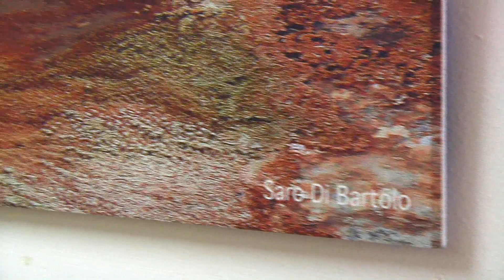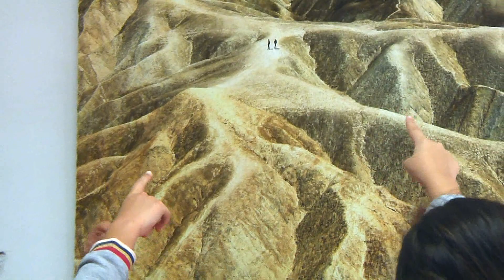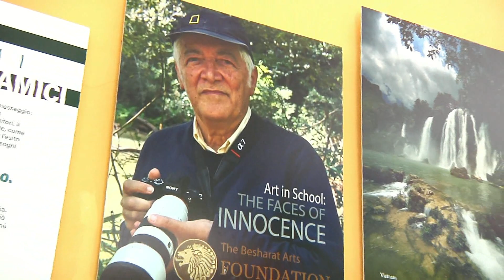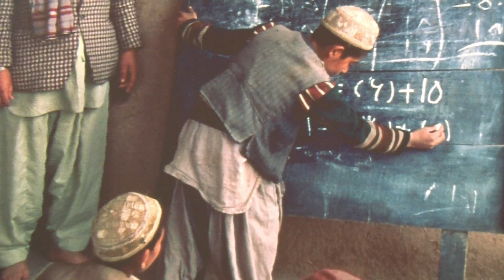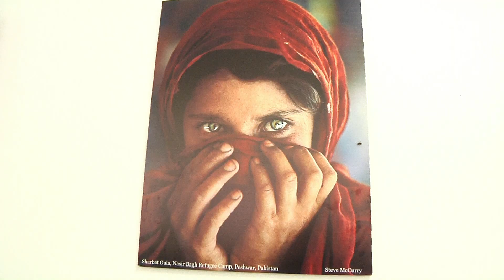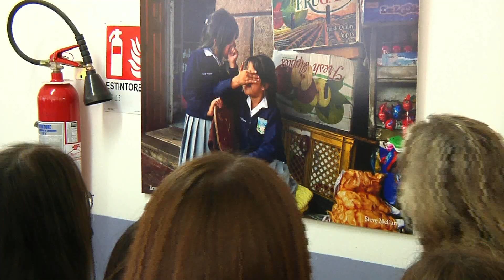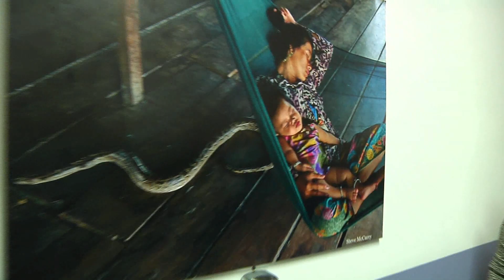MOSTRA Fotografica ART in SCHOOLS Augusta, BESHARAT ARTS FOUNDATION -Inaugurazione, Romolo Maddaleni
“Art in Schools” è un’iniziativa del mecenate americano Massoud Besharat il quale, affiancato dal fotografo riminese Saro Di Bartolo, dona capolavori della fotografia d’autore alle scuole del mondo. L’iniziativa  della  ”Besharat  Arts  Foundation”  ha visto  la  collaborazione,  a  titolo totalmente  gratuito,  di  artisti  di  fama  internazionale, quale il grandissimo Steve McCurry.  Si  tratta  di  donazioni permanenti alle scuole di immagini in grande formato (76x102 cm.), che vengono  stampate  negli  Stati  Uniti  e  spedite  in  Italia  per  essere  installate  in location che per caratteristiche di spazio e luce sono idonee a valorizzare adeguatamente la bellezza delle opere regalate.
A tutt’oggi, l‘iniziativa ha coinvolto 245 scuole a cui sono state donate 15.444 opere.  Il progetto “Art in Schools” diffuso da anni negli Stati Uniti, in Francia ed altri paesi del mondo è ora presente in Italia, Perché portare l'arte nelle scuole? Mr. Besharat risponde:” L'istruzione è più che leggere, scrivere ed aritmetica. Sebbene non sia sempre confortevole, il nostro mondo è sempre più globale e  diversificato.  Abbiamo  sempre  una  scelta:  stare  sulle  nostre  somiglianze che ci avvicinano gli uni agli altri o enfatizzare differenze superficiali che possono  separarci.  Una  società  più  armoniosa,  equilibrata  e  prospera  si  basa sulle somiglianze, piuttosto che sulle differenze. Alla Besharat Foundation, il nostro obiettivo è coltivare la simpatia e l'empatia tra i bambini di tutte le età. La capacità di comprendere i sentimenti degli altri è fondamentale per i  futuri  custodi del nostro pianeta  e di tutta la vita su  di esso. Il  nostro  metodo  è  semplice.  Sotto  forma  di  immagini  di  bambini  da  tutto  il mondo, portiamo l'arte nelle scuole nella speranza che il contatto quotidiano con la bellezza stimolante aiuti i bambini ad acquisire un livello più profondo di comprensione ed empatia verso il prossimo ed in particolare verso chi non ha avuto la fortuna di nascere in una società prospera. Non sono necessarie prediche o conferenze:  le  opere d’arte, esposte in uno spettacolo curato da professionisti sulle pareti della scuola, forniranno tutte le risposte e, si spera, ispireranno gli studenti. Il progetto, che tramiti gli insegnanti prevede attività didattiche, è rivolto alle scuole elementari e medie, poiché sono i bambini più piccoli ad essere più sensibili ad accettare sia nuove idee che nuovi modelli di comportamento.”
Chi è Saro Di Bartolo?  E’ stato simpaticamente definito “il fotografo più fotografato”.  Ciò in quanto prima di dedicarsi esclusivamente alla fotografia, per molti anni, grazie al suo perfetto inglese, è stato l’interprete di molti VIP.  Celebrità come Henry Kissinger, il cardiochirurgo Christiaan Barnard, il cantate Sting, ecc.. E’ stato lui ad assistere il presidente George Bush in un suo incontro con Mikhail Gorbaciov.  Una professione di grande delicatezza nonché la veste in cui molti riminesi e non solo riminesi lo conoscono. Tra i primi riminesi ad occuparsi di turismo e formazione utilizzando le nuove tecnologie, il suo sito web, in rete dal 1997, conta oltre 2 milioni di visualizzazioni. Si consiglia una visita
Veniamo alla fotografia. Già protagonista con i suoi potenti scatti nella prima fase del progetto "Art in Schools”, Saro Di Bartolo si occupa di fotografia da oltre 50 anni, realizzando notevoli reportage in svariati paesi del mondo, dove annovera importanti  collaborazioni  ed  è  vincitore  di  prestigiosi  premi  e  riconoscimenti internazionali, tra cui il 1° Premio sia all’International Travel Photography  Grand  Prize  della  United  Airlines,  su  15.000  fotografi  da  tutto  il mondo,  che  al  concorso  Lonely  Planet  "Mondo  Passione  Senza  Fine”,  tra 3.000 autori. Annovera collaborazioni e realizzazioni editoriali con artisti quali Mario Luzi e Luciano Sampaoli, Zagami Escultura Caracas, Giò Pomodoro alla Biennale di Venezia ed al "Fashion Institute of Technology Museum" di New York. RAI3 ha  presentato  le  sue  opere  nel  corso  del  programma  ”Mediterraneo”. E’ stato autore ospite d’onore ed assegnatario di premi alla carriera al ”Circui-to OFF Lucca” ed al Premio UCOP, insieme al celebre fotoreporter della Reuters  Tony  Gentile,  nonché  ricevente  del  Garofano  d’Argento.  Suoi articoli ed immagini sono apparsi su svariate pubblicazioni tra cui Airo-ne,  Bell’Italia,  Capital,  Geo  Travel Magazine,  Hemispheres,  la  Repubblica, Qui  Touring.  E'  autore  di  decine  di  mostre,  sia  personali  che  collettive,  tra l’altro insieme a celebrità internazionali quali Mike Goldwater e Tim Fitzharris. Tra  esse:  ”Bangladesh”,  esposta  pure  al  SI  FEST  di  Savignano,  ”Ghost Towns”,  ”Good  Morning  Vietnam”,  ”Fotopitture  Futuriste”.

22 ottobre 2021
Augusta

Romolo Maddaleni
Ombretta Tringali
Michele Accolla